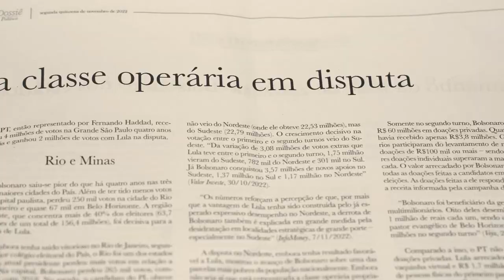Assine já o Dossiê Causa Operária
Produto do Conselho Editorial do Partido Causa Operária, o Dossiê Causa Operária é uma publicação quinzenal, cuja missão é preencher a lacuna existente na imprensa de esquerda em geral, e particularmente da esquerda revolucionária, de uma publicação regular mais analítica, com matérias mais profundas analisando as principais questões do momento. Com 32 páginas, o Dossiê Causa Operária coloca à disposição do leitor uma profunda análise marxista sobre política nacional e internacional, economia, cultura, esporte e história. Seja um assinante do Dossiê Causa Operária pelo